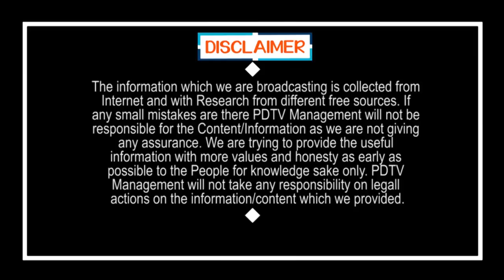అనుకున్నంత అయ్యింది. లాక్ డౌన్ పై మోడీ సంచలన ప్రణాళిక | PDTV News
PM Modi New Plan For Lock Down Withdraw | అనుకున్నంత అయ్యింది. లాక్ డౌన్ పై మోడీ సంచలన ప్రణాళిక | PDTV News